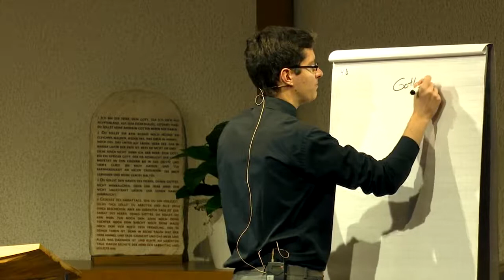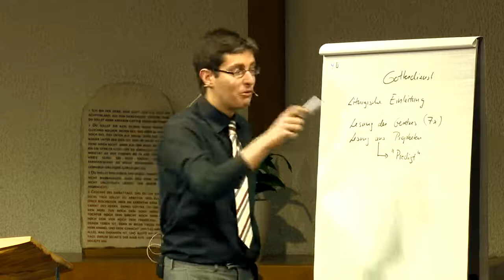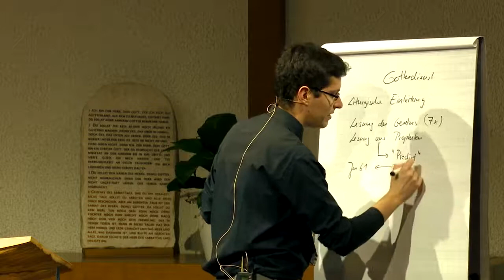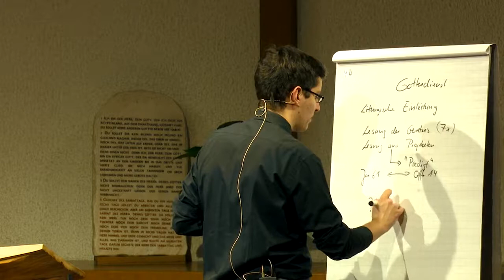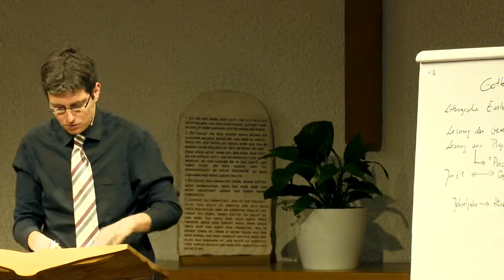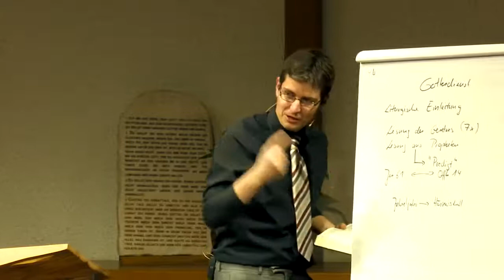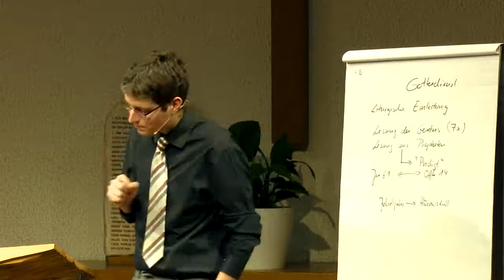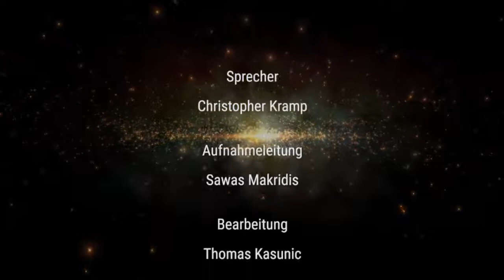Der Ersehnte: 53. „Heute ist diese Schrift erfüllt“